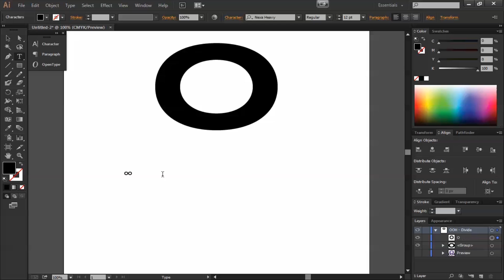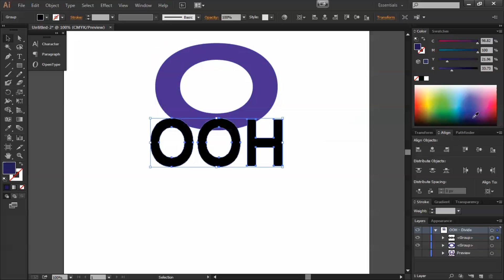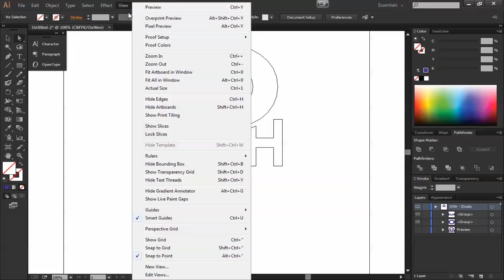AI - Create Overlay Object Effect (Pathfinder Divide Tool)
Used Software: Illustrator CC (64 Bit)